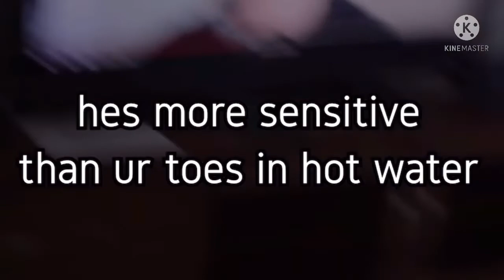something I noticed lol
whoa funny bfb reference?

btw Niall didn’t actually hurt or killed Kwite, it’s fake don’t worry